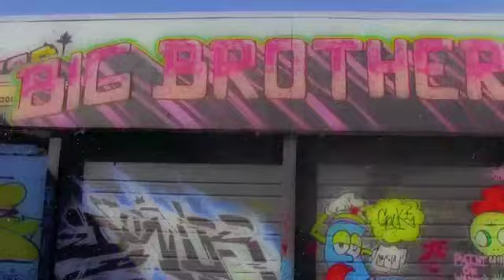Beez in the trap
Beez in the Trap by Nicki Minaj, Choreography and editing by Valarie Pardo, Dancers from Dance Infinity in Brownsville Texas.